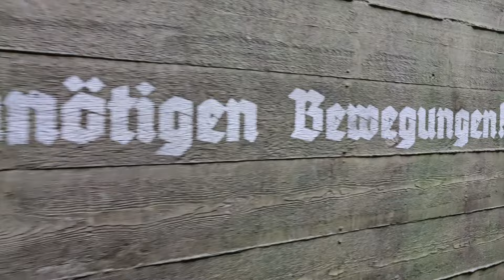Oorlogsmuseum Overloon presenteert nieuwe beleving D-DEX